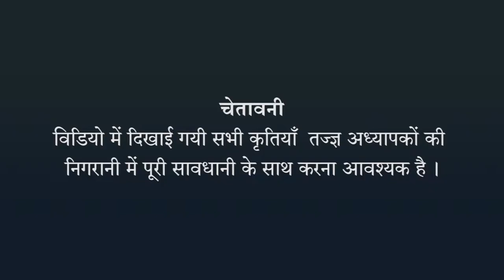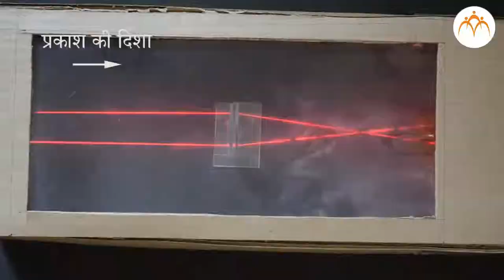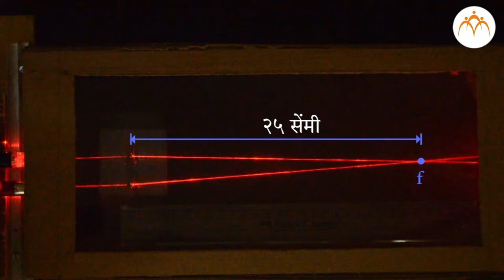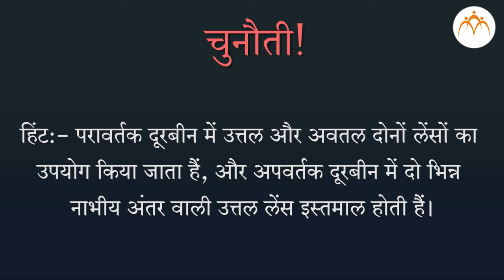किरण – पथ का दृश्य स्वरूप - हिंदी